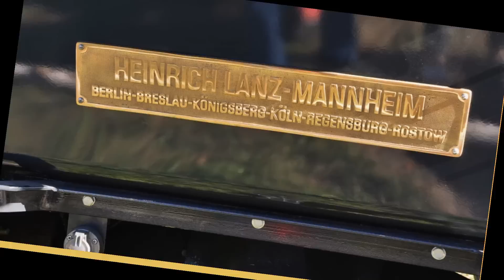Wöltingerode unter Dampf (HD)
Wöltingerode unter Dampf - Wöltingerode в дыму - народный праздник сельскохозяйственной техники на который собираются более 30 000 человек со всей Германии